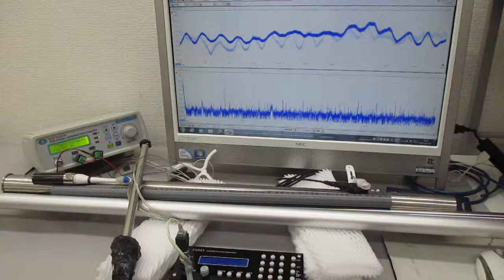超音波伝搬用具の開発・製造技術 ultrasonic-labo